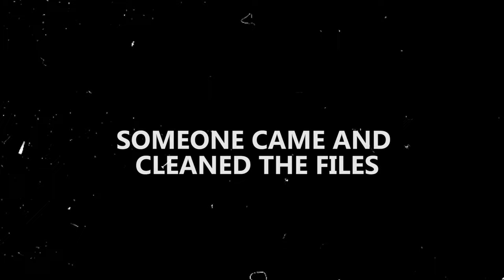The Unknown End Of The Most Inhumane Nazi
Immediately after the end of World War II, the victorious powers began to interrogate the functional elites of the National Socialist state. When it came to German weapons programs, fighter jets and underground weapons factories, the name Hans Kammler was mentioned again and again.

At the final stage of the war, the SS-Obergruppenführer and the head of Section “C” of the Main Directorate of Economics of the SS were given extensive powers over the production and use of the latest weapons.

The Allies knew about Kammler, although they did not know everything about his “underground kingdom of shadows,” his role in the Holocaust and the massive use of concentration camp prisoners on construction sites. They searched intensively for him, but according to the generally accepted narrative just a few years ago, they came too late.

Kammler allegedly evaded his guilt and committed suicide in Bohemia on May 9, 1945. However, doubts about this version were never completely quelled, especially since his body was never found and all his personal documents were missing.

Since images and footage of real events are not always available. I sometimes use similar historical footage for dramatic effect. I do my best to make it as visually accurate as possible. We are history enthusiasts and are not always experts in some areas, if you find any errors or inconsistencies, please write to us.